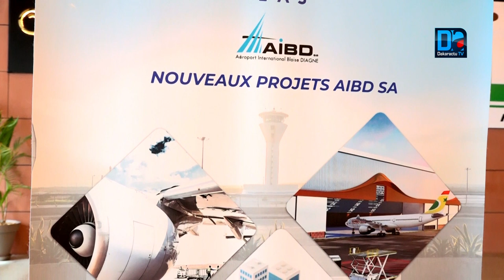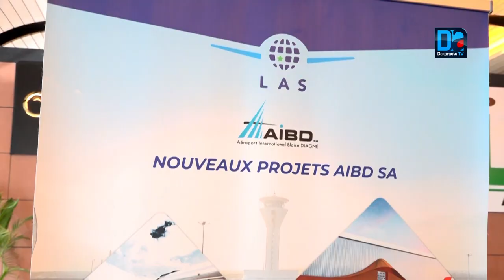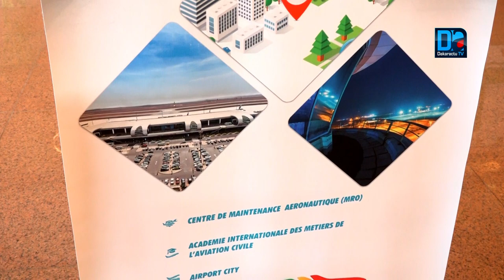AIBD : LAS tient son ISO 9001-2015 pour le rayonnement international de l'Aéroport